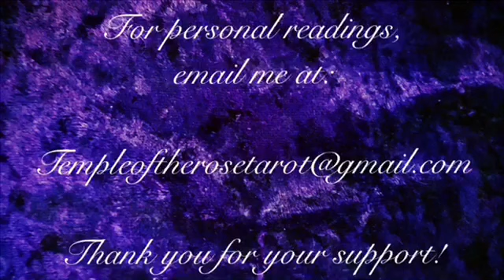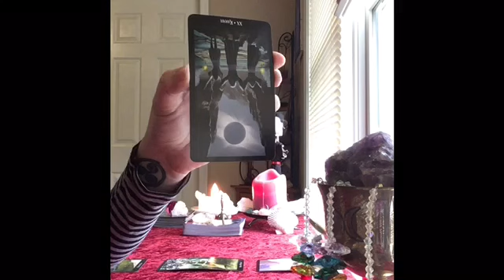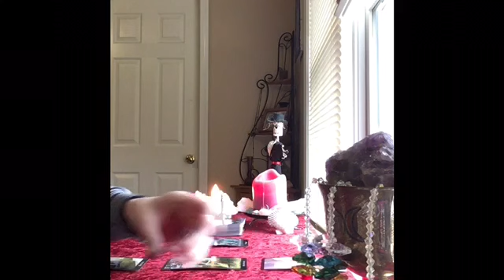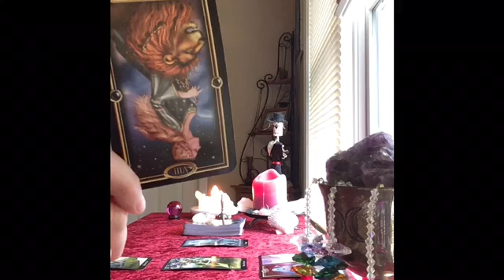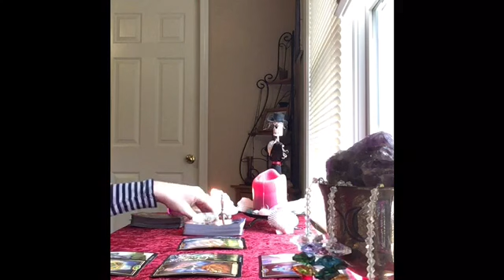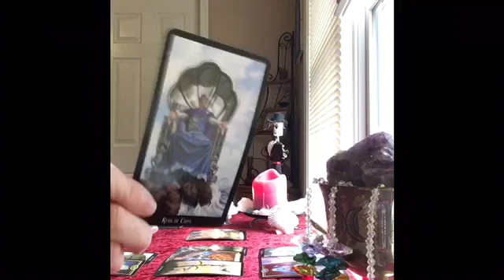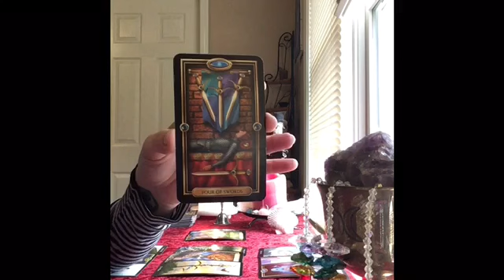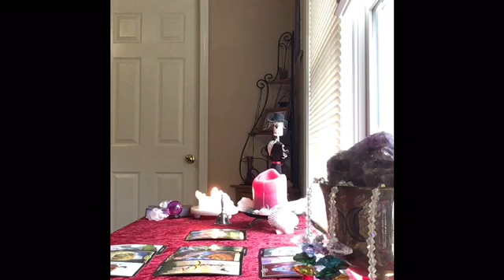🌹❤️😔 PISCES LOVE NOVEMBER 12-19 (SOMEONE GETS CUT OFF, TAKE TIME TO HEAL)